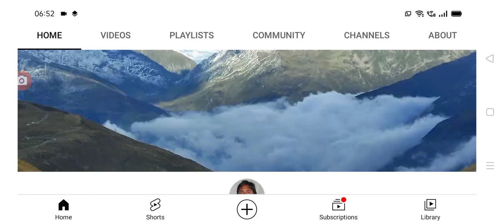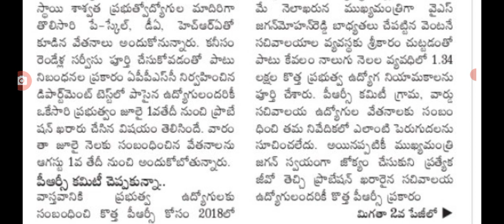కొత్త పే స్కేల్ తో ఉద్యోగుల జీతాలు పెన్షన్లు, ap government employees salaries latest update.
hello everyone today update is AP government announced that employees salaries latest update .@Anandsocialzone